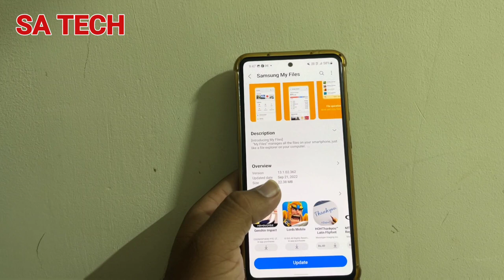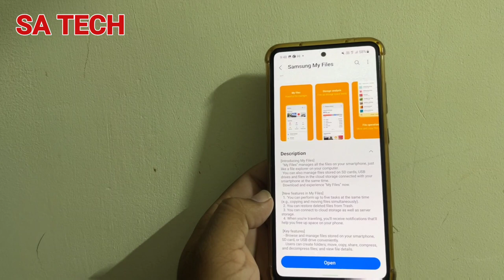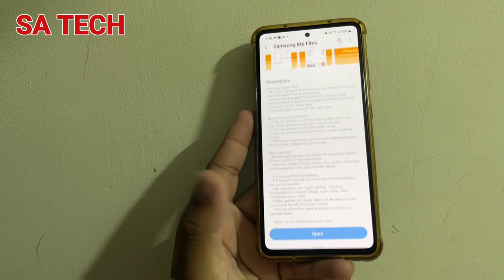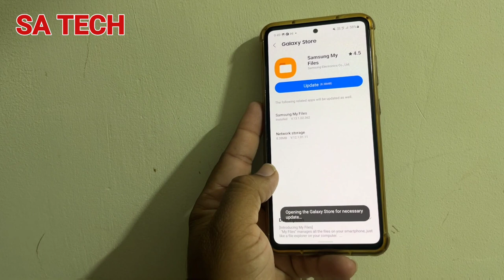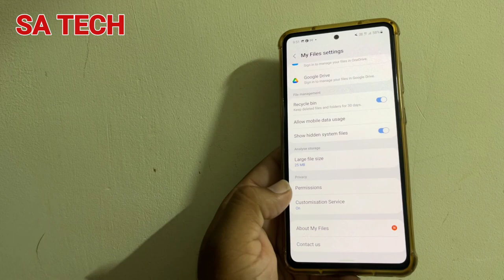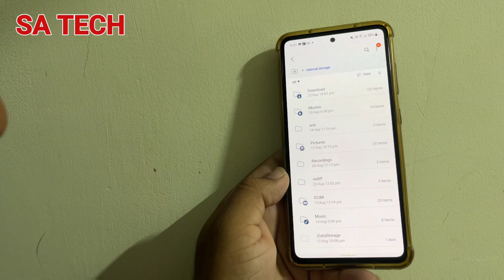Samsung My Files New Update 2022